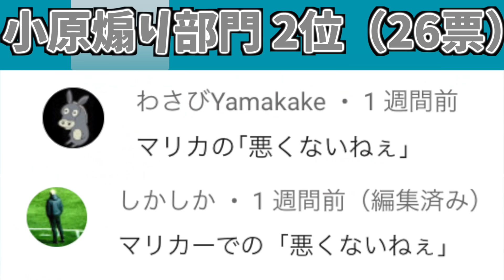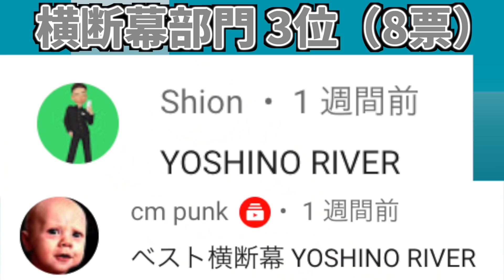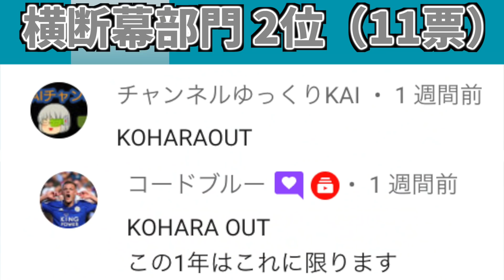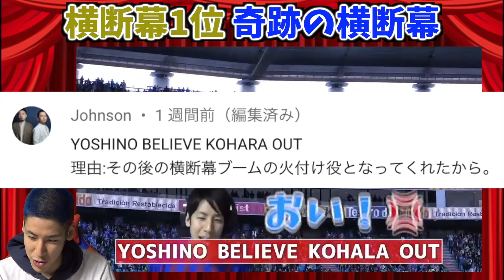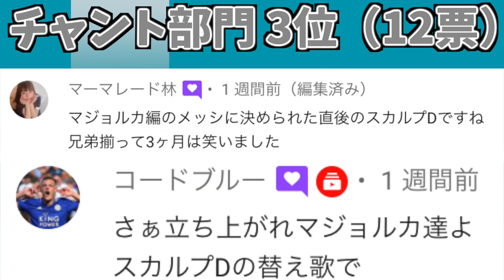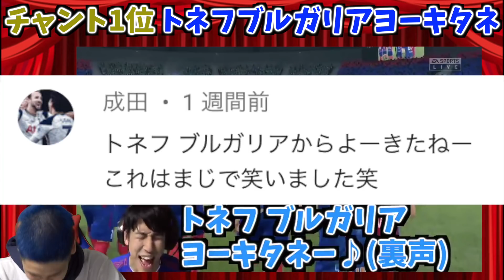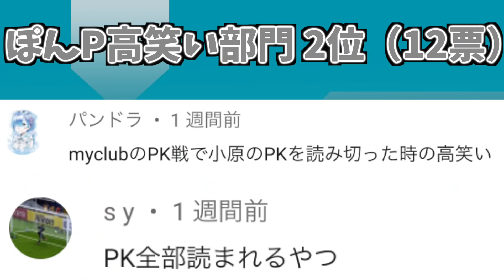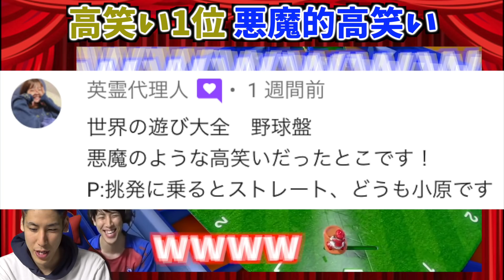【煽り・高笑い・チャント・横断幕】今年のマジでうざかった煽り・高笑いの頂点がこちらです【みんなで決めるKOHALON AWARDS 2020 Part1】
たくさんのコメントありがとうございました！
今回はコハロン煽り・横断幕・チャント・ぽんP高笑いの４部門を紹介します！